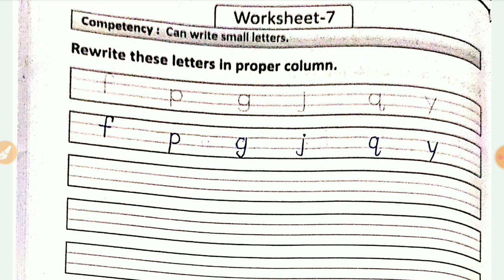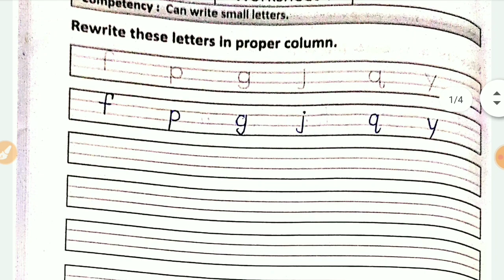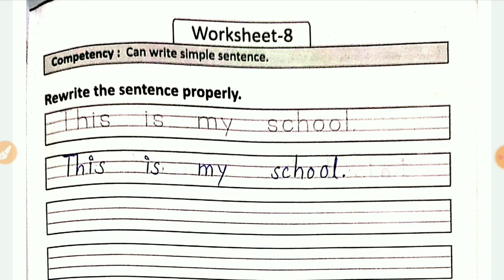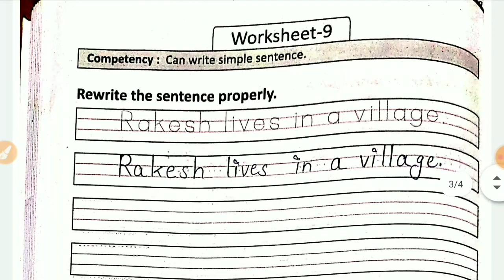Pahal English workbook Grade 3 worksheet 7,8,9 pg nb. 58 - 60 |class 3 pahal english assesment 2 ans